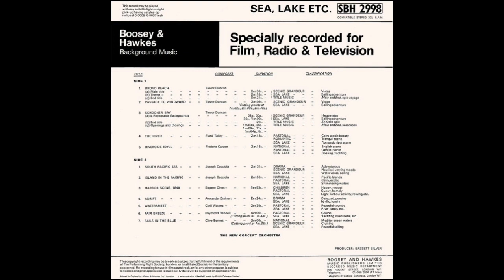RIVERSIDE IDYLL (Frederic Curzon) - New Concert Orchestra - SBH 2998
'Riverside Idyll' is a rural themed composition by English composer Frederic Curzon (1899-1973).
Curzon had a life largely associated with music.
Bsides composing, he conducted and was both a pianist and a noted organist.
He was the organist at Shepherds Bush Pavilion for many years and from 1939 and throughout the war conducted at Llandudno Pier.
In 1938, he moved to the radio. The music he wrote was mainly of the English light music genre, but he also wrote for films, radio and the theatre. Curzon worked as Head of Light Music at publishers Boosey and Hawkes.
'Riverside Idyll' is from a 1972 12 inch vinyl LP titled 'Sea, Lake Etc' (SBH 2998).
It's played by the New Concert Orchestra produced by Bassett Silver (aka Andrew Basil), however the conductor is not credited on the label.